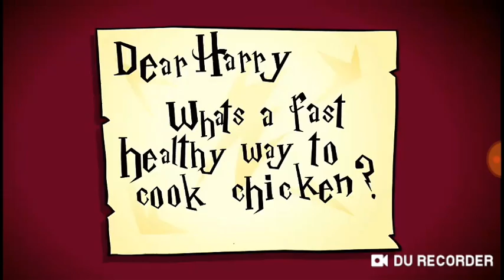Mad | Preguntale A Un Mago Con Harry Potter (Español Latino)